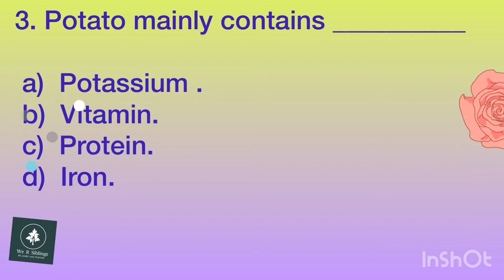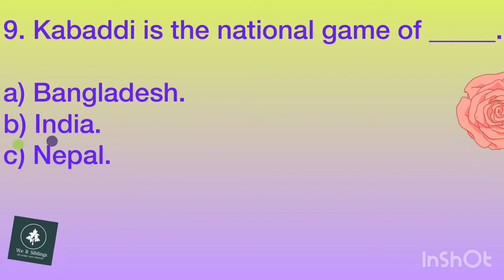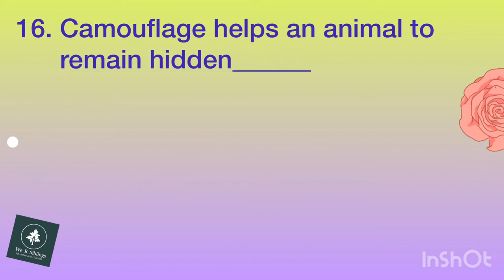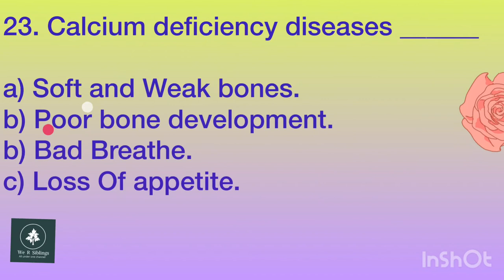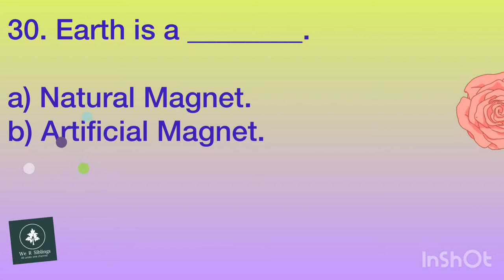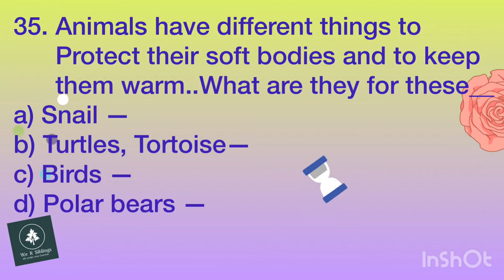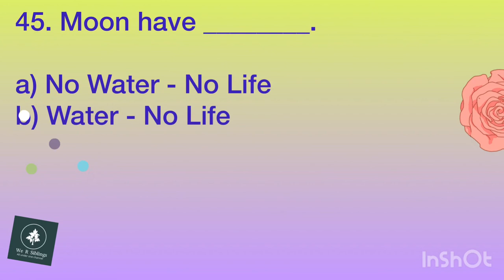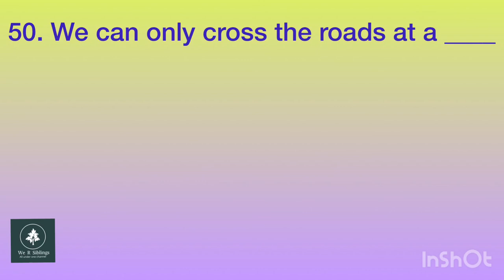GK is KG now - This is For Every age group especially for 10-15 years| తెలిసినవి - తెలియనివి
Here,
In # Video- 47
The question series is very useful for Everyone.
U should try and make ur kids try this too.
Knowing is Gaining something useful.

Basic things that we usually think , they are not necessary.

Spend some time for the Questions and Quality time with your dear ones.

Kids—— U too can get a special attention from your friends, when you ask them these  Questions - and they don’t know the answers..

Other Education with Entertainment videos From our Channel are

music Credits -